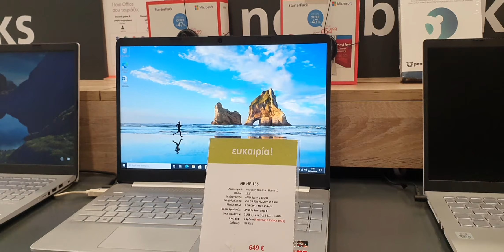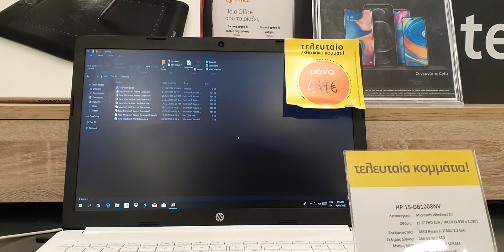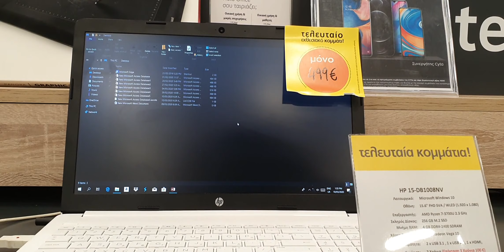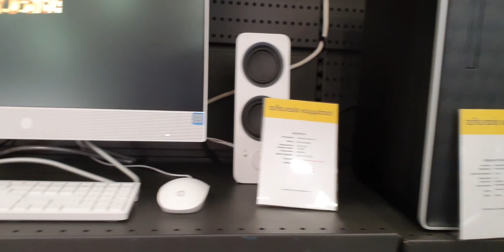WINDOW SHOPPING SI YEN PUTONG